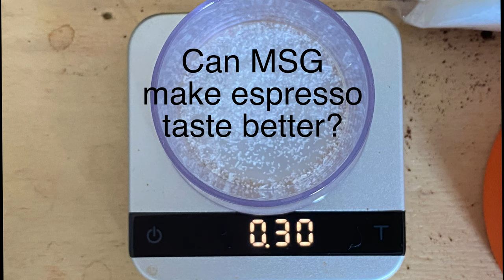Does MSG enhance Espresso?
Jan visited me and he brought a bag of fine MSG which is used in many kitchens to enhance the taste of food.

Would this work in espresso as well, Jan wondered so we set out to try with 0.3g of MSG in 30g of excellent espresso.

Could it get any better?

No it couldn't. It tasted as if some anchovies had been kept in the cup for a night and then some espresso poured over it. Yikes!

But fun all the same.